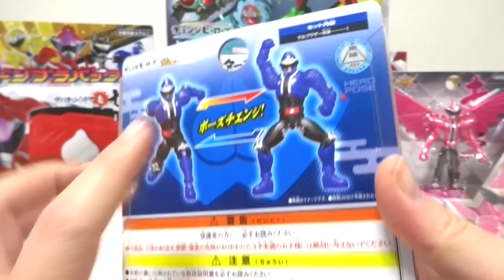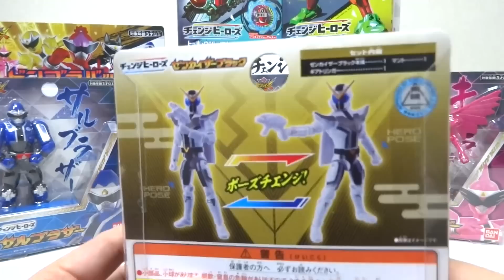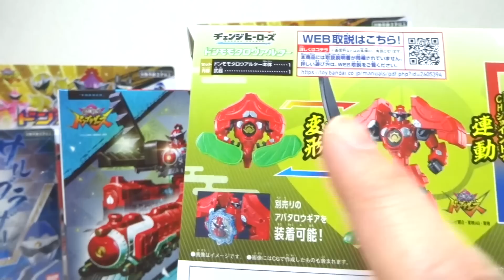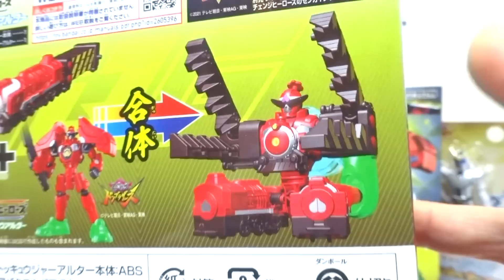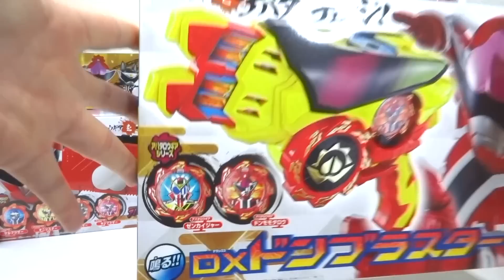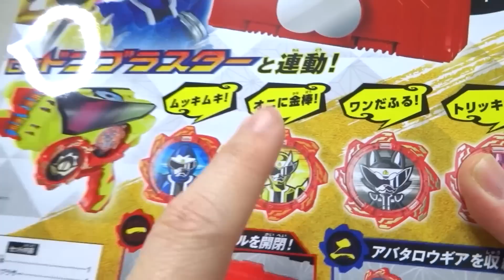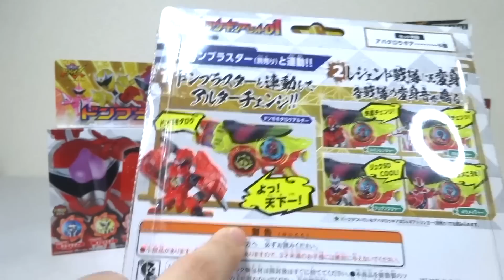【暴太郎戦隊 ドンブラザーズ】ことーし、ことしの新戦隊商品を全部購入！順次レビューします！ヲタファ / Avataro Sentai Donbrothers New toy !!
全国の玩具野郎、戦隊ファンは集結せよ！
2022年3月発売『暴太郎戦隊ドンブラザーズ  』の新商品を購入したのでさっそく解説。順次レビューします！お楽しみに！

ちなみにドンブラザーズで僕の玩具レビュー歴も十年になりました。
長いような短いような...これからも変わらずやっていきますのでよろしくお願いします！

君の直撃戦隊へGO！共に分かち合おう！

【太陽戦隊 サンバルカン】DX超合金 太陽合体 サンバルカンロボ

【 大戦隊ゴーグルファイブ】ポピー DX超合金 ゴーグルロボ

【超電子 バイオマン】/ DX超合金 バイオロボ

【電撃戦隊チェンジマン】DX超合金 電撃合体 チェンジロボ

【超新星 フラッシュマン】 / DX超合金 フラッシュキング

ライブコンビネーション5 スーパーライブロボ

【高速戦隊ターボレンジャー】/ DX超合金 五連合体 ターボロボ

【鳥人戦隊ジェットマン】/ DX超合金 天空合体 ジェットイカロス

【恐竜戦隊 ジュウレンジャー】DX進化合体 大獣神

パワーレンジャー レガシー ドラゴンシーザー / Legacy Dragonzord

パワーレンジャー レガシー 獣騎神 キングブラキオン / LEGACY TITANUS

パワーレンジャー / レガシー サンダーメガゾード（リメイク版 大連王）

【超力戦隊 オーレンジャー】/ 超重合体 DXオーブロッカー

【激走戦隊 カーレンジャー / 激走合体 DX RVロボ

【電磁戦隊 メガレンジャー】/ 電磁合体 DXギャラクシーメガ

DX超電磁合体 スーパーギャラクシーメガ

【星獣戦隊ギンガマン】/ DX超合金 星獣合体 ギンガイオー

【未来戦隊 タイムレンジャー】/ DXタイムロボ

【忍風戦隊 ハリケンジャー】/ DX超合金 忍風合体 旋風神

【爆竜戦隊 アバレンジャー】/ DX爆竜合体 アバレンオー

【特捜戦隊 デカレンジャー】/ デカレンジャーロボ

【魔法戦隊 マジレンジャー】/ 魔神合体 DXマジキング（コンプリートエディション）

白き魔人！天空合体 DXセイントカイザー

超轟轟合体 DXスーパーダイボウケン

究極轟轟合体 DXアルティメットダイボウケン

【獣拳戦隊ゲキレンジャー】/ 獣拳合体 DXゲキトージャ

呉越同舟獣拳合体 DXゲキリントージャ

【炎神戦隊 ゴーオンジャー】/ 炎神合体シリーズ01～03 DXエンジンオー

炎神合体シリーズ04～06 DXガンバルオー

炎神合体シリーズ01～06 エンジンオーG6

炎神合体シリーズ07～09 DXセイクウオー

炎神合体シリーズ01～09 エンジンオーG9

炎神合体シリーズ10～12 DXキョウレツオー

炎神合体シリーズ1～12 エンジンオーG12

【特命戦隊 ゴーバスターズ】/ 特命合体 DXゴーバスターオー

【獣電戦隊 キョウリュウジャー】/ カミツキ合体 DXキョウリュウジン

【烈車戦隊 トッキュウジャー】/ 烈車合体 DXトッキュウオー

【手裏剣戦隊 ニンニンジャー】/ 手裏剣合体 DX シュリケンジン

【動物戦隊 ジュウオウジャー】/ 動物合体 1!2!3! DXジュウオウキング

動物合体 4!5!6! DX ジュウオウワイルド

動物合体 7!8!9! DX トウサイジュウオウ

動物合体 1〜12 ワイルドトウサイドデカキング

【宇宙戦隊 キュウレンジャー】/ キュータマ合体 01,03,05,07,09 DXキュウレンオー

キュータマ合体02,10,11 DXリュウテイオー